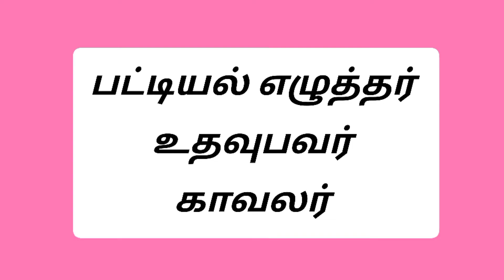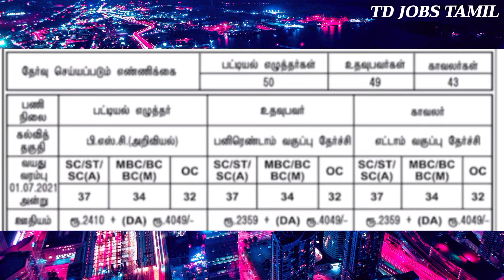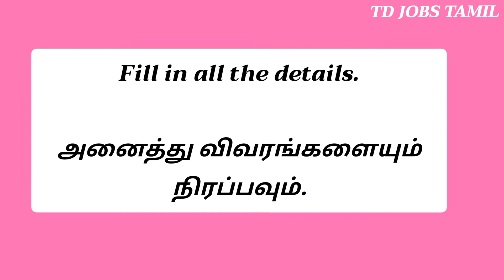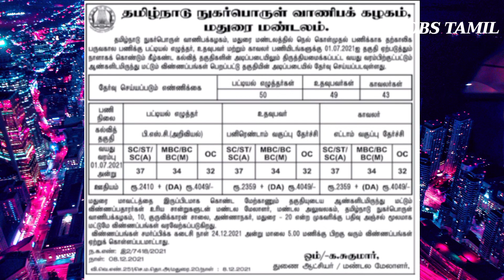TNCSC Job New Tamilnadu Vacancy 2021|Ezhuthar|Udhavubavar|Kavalar|8th|12th|Degree|New TN Govt Jobs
TNCSC Job Tamilnadu 2021

தமிழ்நாடு நுகர்பொருள் வாணிபக்கழகம் வேலைவாய்ப்பு 2021

TNCSC Tamilnadu Civil Supplies Corporation 2021

தமிழ்நாடு அரசு வேலைவாய்ப்பு

TNCSC announced a new job notification.

எழுத்தர் | உதவுபவர்|  காவலர் வேலைவாய்ப்பு 2021

Ezhuthar | Udhavubavar| Kaavalar Velaivaipu

142 VACANCIES AVAILABLE ✅

கல்வித்தகுதி 8th | 12th| Degree

EDUCATION QUALIFICATION: 8TH | 12th| DEGREE

Tamilnadu Nugar Porul Vanibak Kazhagam Velai Vaipu

new tamilnadu government job 2021

No Exam No Fees

New TNCSC Government Job
daily government job information
today new government job information
new Tamilnadu government job
job today in tamilnadu
daily government job updates
Tamilnadu Ration Shop Jobs
new job at tncsc
TNCSC Madurai Job  Recruitment
TNCSC Madurai Job Vacancies
TNCSC Madurai Job in Tamil